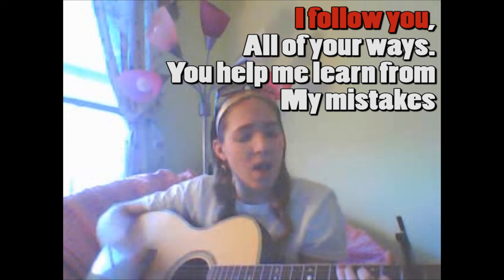For Father's Day - Original Song - "I Follow You"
wrote a song for my dad for father's day ! (:
love you Dad, thanks for putting up with me all these years !